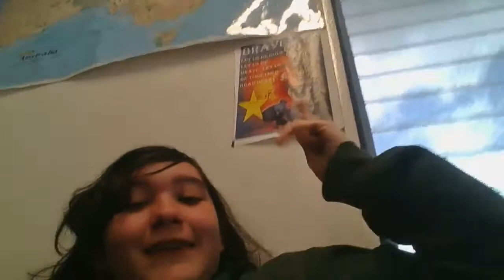Random video i recorded at lunchtime while in school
Idk why XD